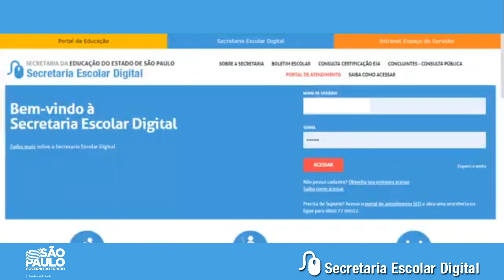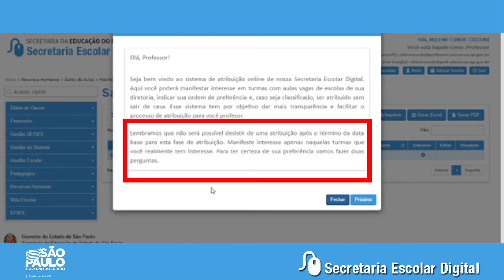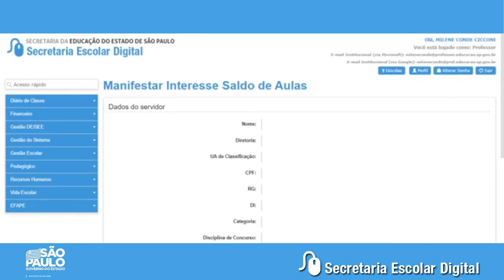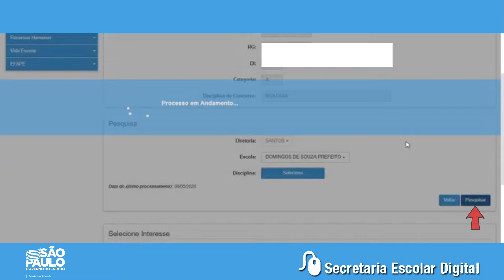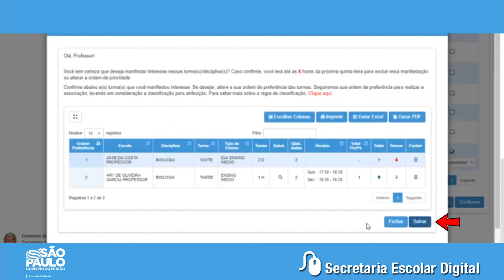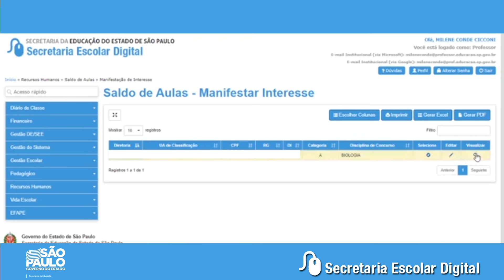Manifestação de Interesse do Professor na SED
Com certificado
Acesso vitalício